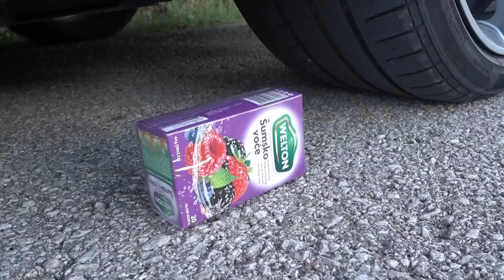ANTI STRESS BALLS, Toothpaste Eruption from Giant Mtn Dew, Coca Cola, Balloons Orbeez vs Mentos